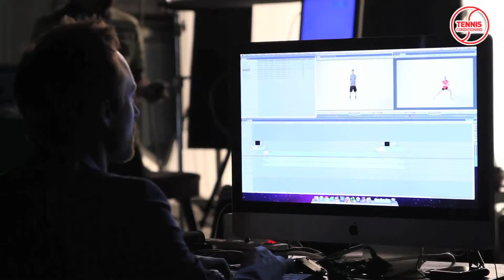Tennis Book Video Shoot: Take a Look Behind the Scenes | Tennis Conditioning Book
BOOKS

ABOUT PHILIPP HALFMANN

I'm a professional tennis and strength & conditioning coach with a Master's degree in Exercise & Sports Science from Florida International University (FIU). I was the Head Tennis Professional under the guidance of Australian tennis legend Fred Stolle at the Turnberry Isle Resort & Country Club in Miami, Florida, before I worked as a strength & conditioning coach at FIU with various NCAA Division I teams and professional athletes, such as NBA champion Antoine Walker, under the supervision of 13 year NBA Head Strength & Conditioning coach Mick Smith.

For the past two years I worked as a tennis touring and strength & conditioning coach for Swiss national Alexander Ritschard. During that time Alexander won the Swiss National Junior Championships twice (singles & doubles), improved his ITF junior ranking by 600 spots and earned an ATP ranking at age 16.

I now serve as an expert for Europe's largest fitness company, McFit, and contributing author for the fitness & sports nutrition magazine LOOX. I am the author of Advanced Concepts of Strength & Conditioning for Tennis which was published summer 2012.